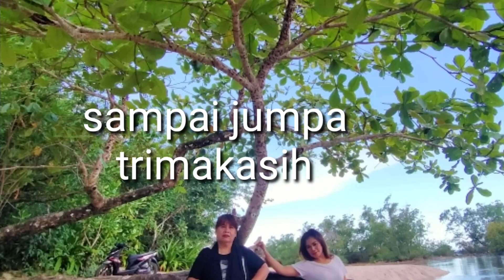Keramat Batu Numpang 2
Pengobatan non medis, buka aura, terawang tarot, penglaris, pengasihan, pelet, pasang susuk, pembersihan tempat dari ghaib, pagar ghaib, dll.
silahkan hubungi kontak saya : 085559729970